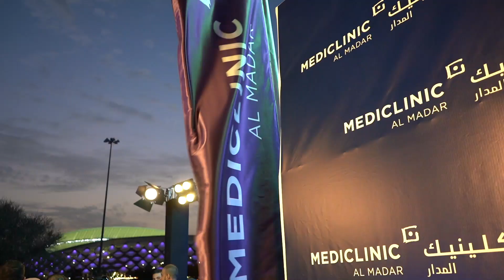The opening of Mediclinic Al Madar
Welcome to the newly opened Mediclinic Al Madar